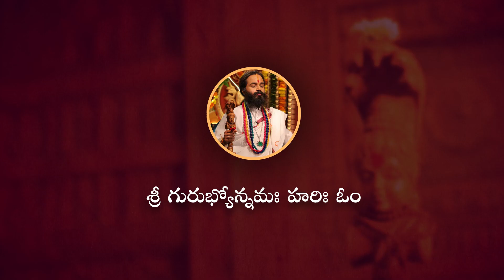త్రిజ్యేష్ఠ అంటే ఏమిటి, జ్యేష్ఠ మాసంలో తొలి సంతానానికి ఎందుకు పెళ్లి చేయకూడదు ?